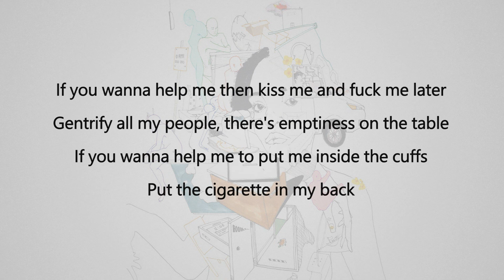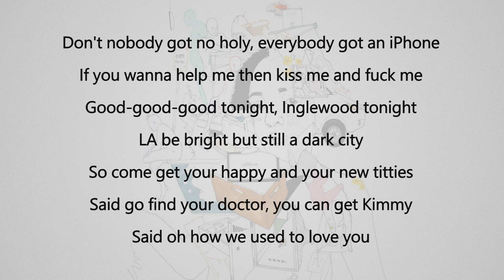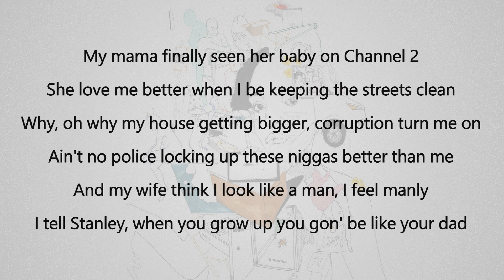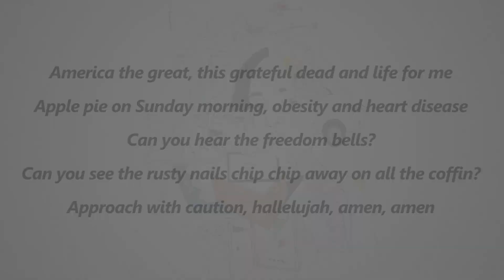Noname - Prayer Song (Lyrics)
Noname - Prayer Song from the album Room 25 (2018)